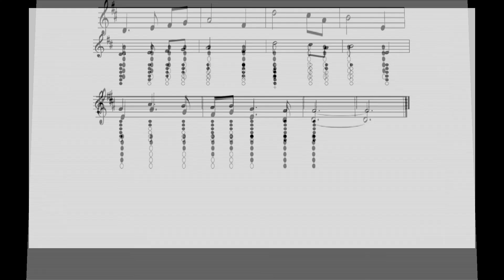23.- Cailín na Gruaige Doinne